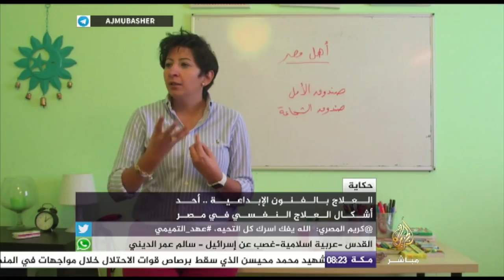العلاج بالفنون الإبداعية .. أحد أشكال العلاج النفسي في مصر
حكاية .. العلاج بالفنون الإبداعية .. أحد أشكال العلاج النفسي في مصر